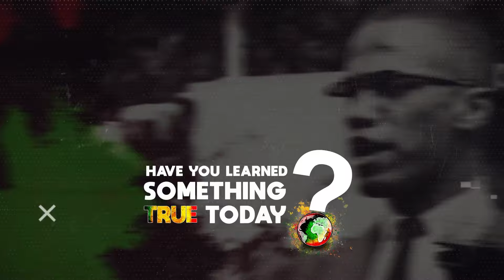Priest Fagan "The Rastaman Is Not Supposed To BURN GOD, That Is Great Blasphemous Offense" Pt.4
With the New Year comes new beginnings. In an effort to continue to curate cutting edge pan-African content, I Never Knew TV has collaborated with The Lion's Voice Network to bring authentic Ras Tafari and pan-African voices to our ever growing platform. The Lion's Voice Network prides itself in allowing the Lion's to tell their own story and with our example of pan-African cooperation in action we are confident that the Lions time has truly come!

Priest Fagan is a Nyahbinghi elder, and the founder of the Ras Tafari School of Vision in the Mountains of St. Andrew. The RasTafari school of Vision is a thriving RasTafari community based on a strict biblical interpretation of the Ras Tafari movement.

Priest Fagan, a former Jamaica Defense force (JDF) officer, is a Priest and farmer in addition to a founding member of the newly established Ras Tafari Mansion and Organizations (RMO).

In part 4 of this reasoning, Priest Fagan disagrees with Rastafari who 'bun god'.